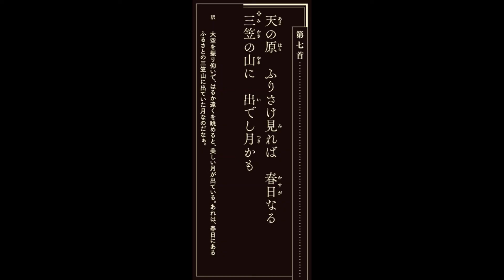超訳マンガ百人一首物語第七首（安倍仲麿）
■制作協力
株式会社アミューズメントメディア総合学院 AMG出版

 ■声の出演
大河原彩月、酒井将太、清水駿介、東海林拓実、住谷由惟、関野碧、田中諄、戸谷圭佑、蜂矢悠菜、堀佑斗、村山勇気、渡部はる菜